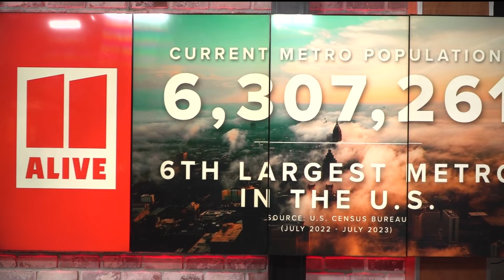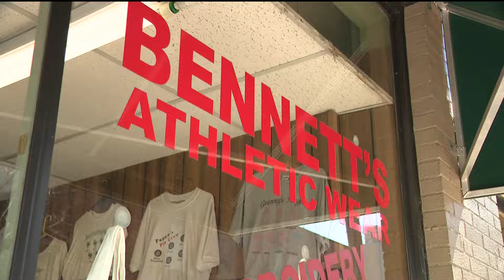Jackson County one of nation's fastest growing counties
Here's why the Georgia community has seen such a big boom.